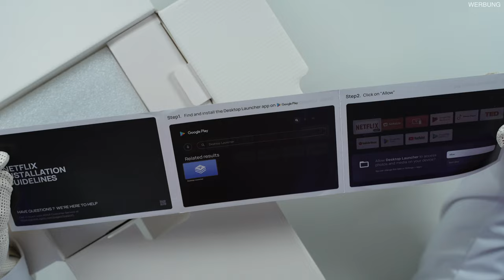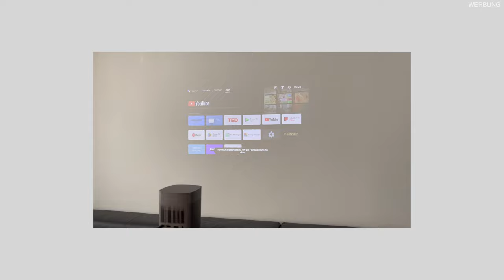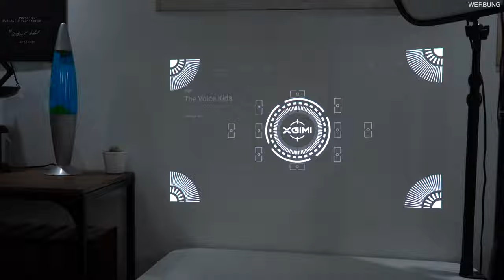Gaming, Filme & Netflix zum mitnehmen | XGIMI MoGo 2 Pro im Review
Heute schauen wir uns die neue MoGo 2-Serie an. Der neue MoGo 2 Pro

Mehr Videos @DrUnboxKing

Heutige Sprechstunde ist in Unterstützung von XGIMI entstanden. Beinhaltet Werbung

00:00 Das erwartet euch
00:13 Was kann der neue XGIMI MoGo 2 jetzt besser wie der Vorgänger?
01:24 Unboxing
03:58 Review und Test
09:14 Fazit